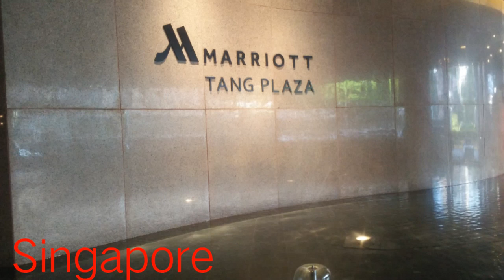Singapore / Marriott Bonvoy Tang Plaza / June 2 - 6, 2023